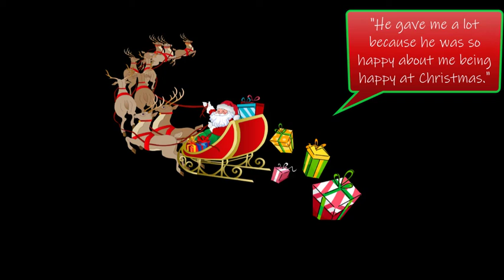Christmas Stocking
Is there anything more magical than Santa?